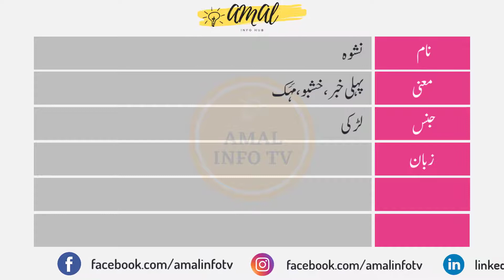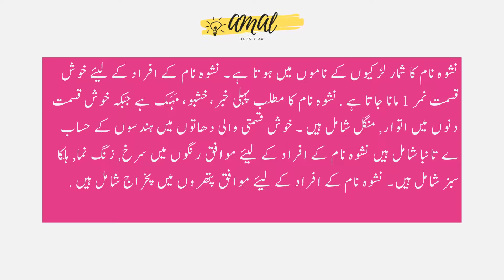Nashwa Name Meaning in Urdu | Nashwa Naam Ka Matlab Kya Hai نشوہ | Amal Info TV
Nashwa (نشوہ) is a Muslim girl Name. The nashwa Name Meaning in Urdu is "پہلی خبر،خشبو، مَہَک". Nashwa name is Arabic originated, and the Lucky Number is One (1) which is related/connected with Islamic Name nashwa. Also find other important details about nashwa Name in this Video Like Color, Compatible Stone & Metals, Religion, Language, and Many More..!!

👉 Detail: In this video you will find all kind of details about nashwa name in urdu language. So, You must watch this video if you have questions in your mind about nashwa naam, nashwa name meaning, nashwa meaning, nashwa name meaning in urdu, nashwa meaning in urdu, islamic name nashwa meaning in urdu, nashwa name meaning in urdu and lucky number and stone, nashwa name meaning in urdu, nashwa name meaning in islam, nashwa name meaning in quran, nashwa name meaning in urdu and lucky number, nashwa name meaning in hindi, nashwa naam ka matlab, nashwa naam ka matlab kya hai, nashwa girl name, meaning of nashwa name, nashwa name status, nashwa name with meaning, nashwa naam ki detail, nashwa name status, nashwa name whatsapp status or if you have any other query so you can ask in the comments section. Thank You.